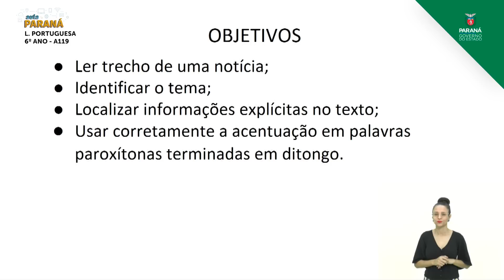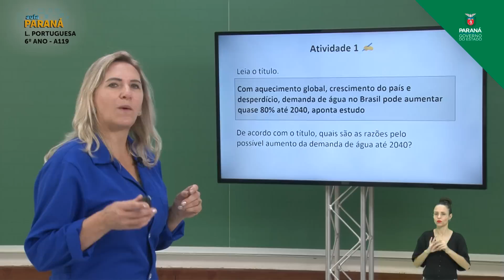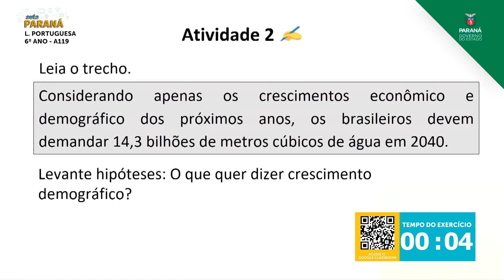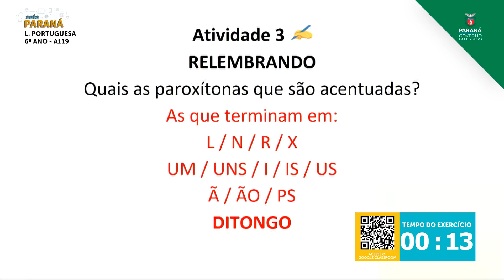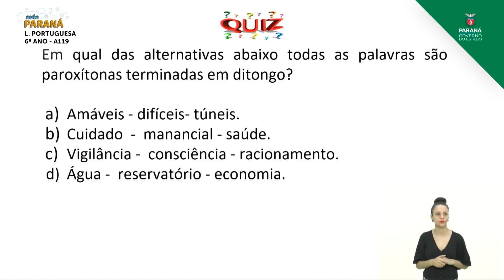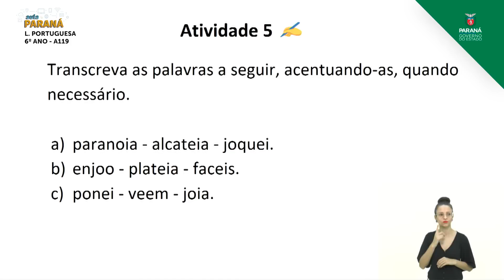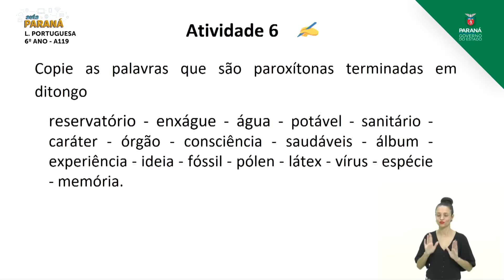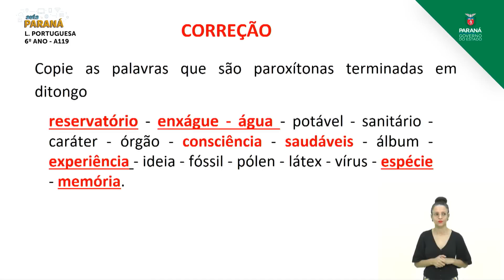6º Ano | Língua Portuguesa | Aula 119 - Notícia - Acentuação das Paroxítonas